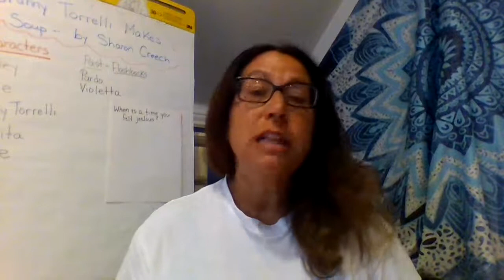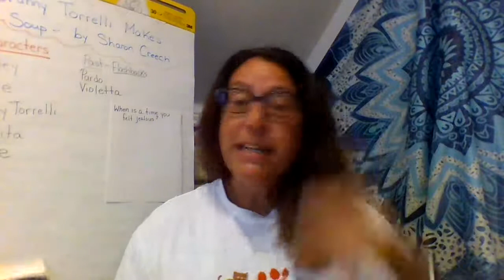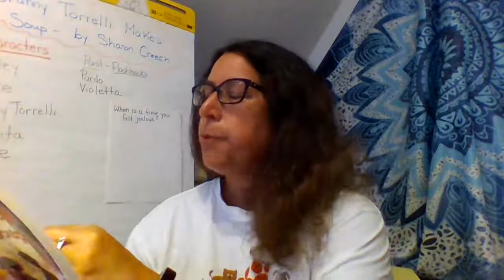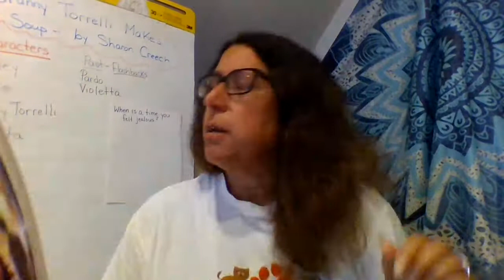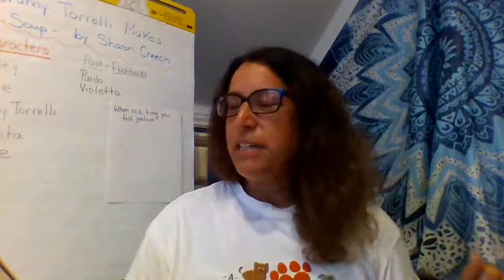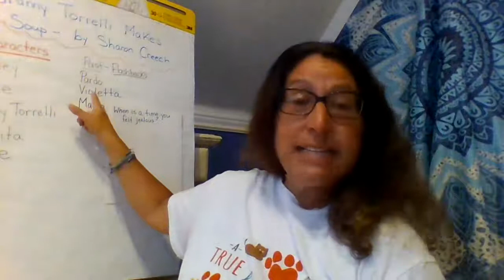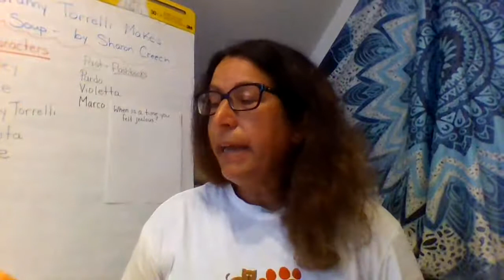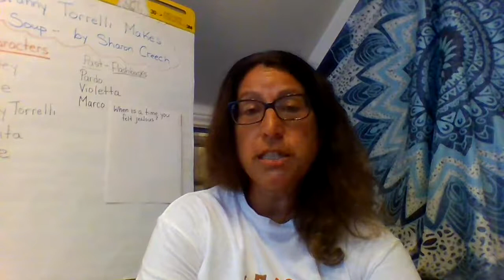Granny Torrelli Makes Soup--pages 105-117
Granny Torrelli, Rosie, and Bailey continue to make pasta.  We learn a little more about Granny's friend Marco...and...we are surprised by something that happens at the yellow house on Rosie and Bailey's street!